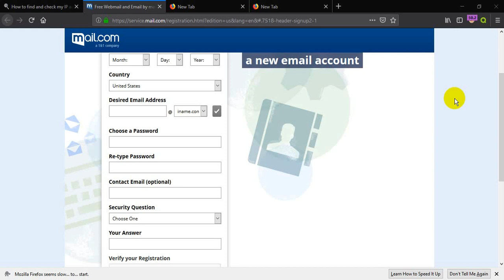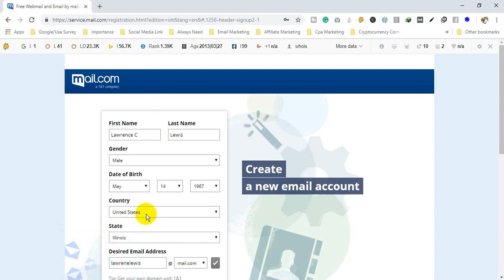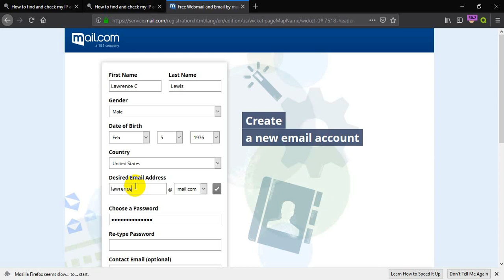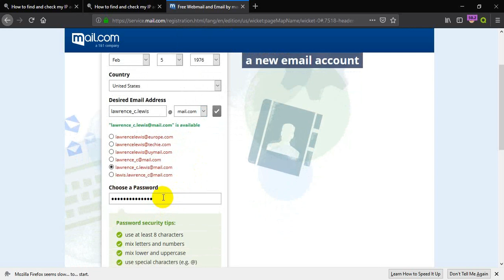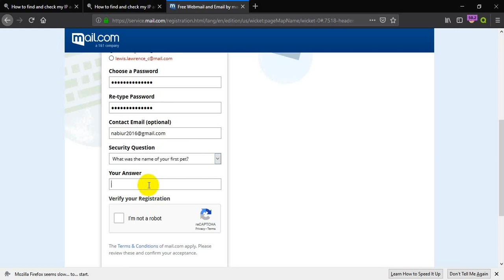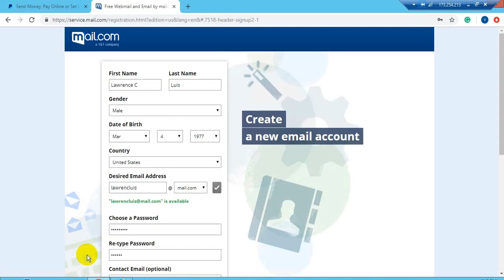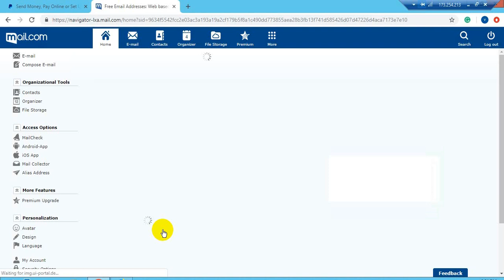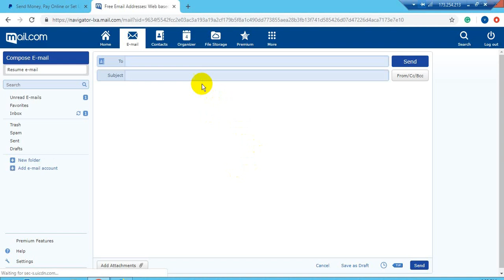কীভাবে ফ্রীতে একটা আমেরিকান মেইল পাবেন || Mail.com|| USA Survey Team